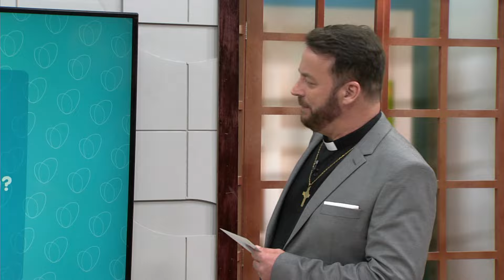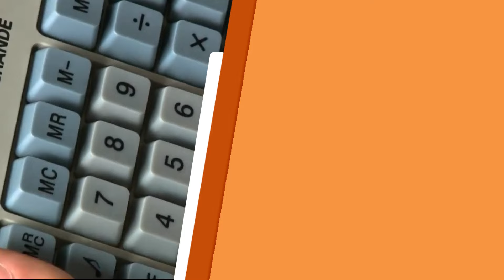Tudo o que você precisa saber sobre insuficiência cardíaca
No Saúde e Fé, Frei Rinaldo Stecanela recebe a cardiologista dra. Erika Oliver para falar a respeito das causas, sintomas e tratamentos da insuficiência cardíaca. Confira!

REDE APARECIDA
A TV de Nossa Senhora

Baixe o nosso Aplicativo gratuitamente no seu celular, tablet ou iPad.